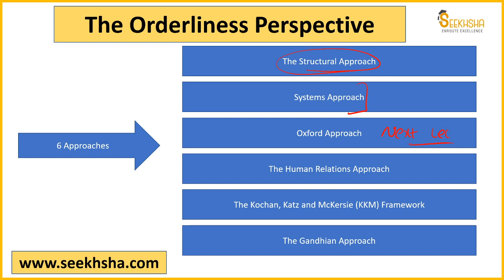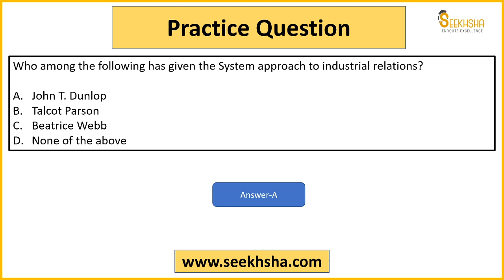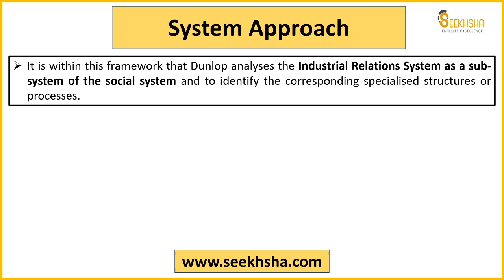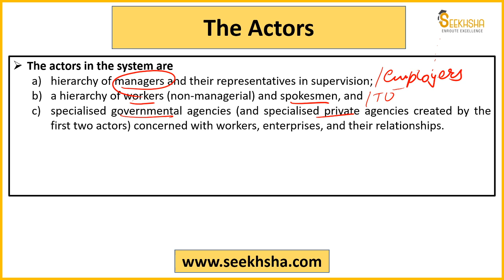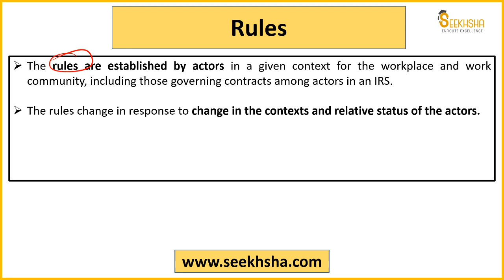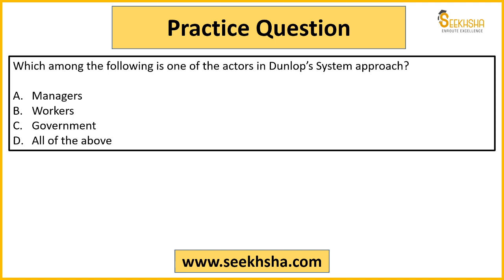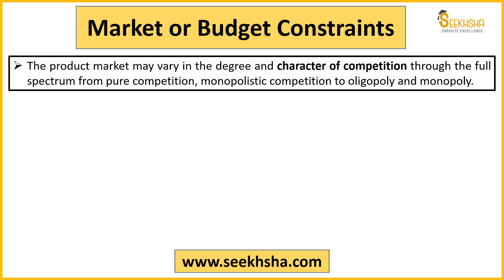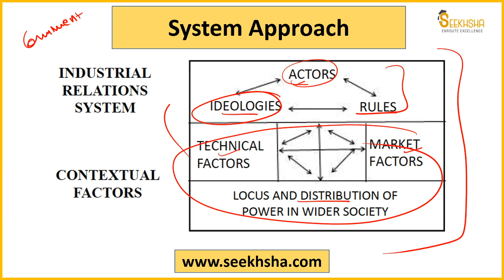Lecture 4-Industrial Relations-System Approach to Industrial Relations